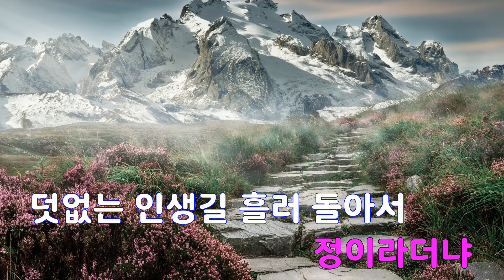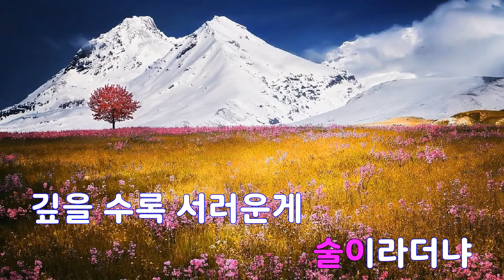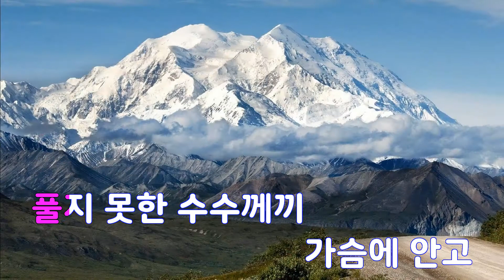[은성 반주기] 수수께끼 - 삼태기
수수께끼 - 삼태기
작사 ː 조운파, 작곡 ː 조운파